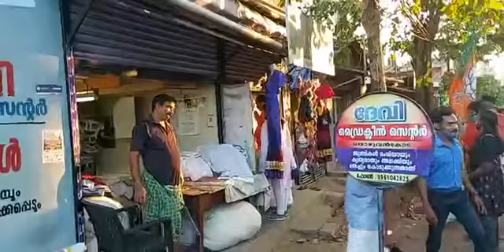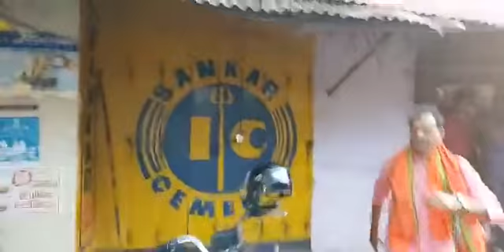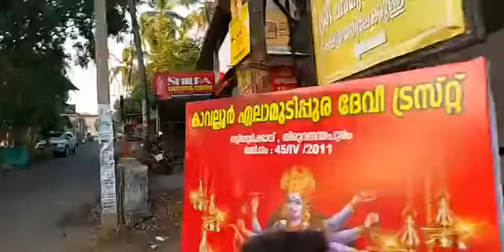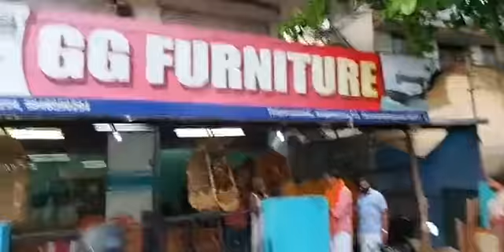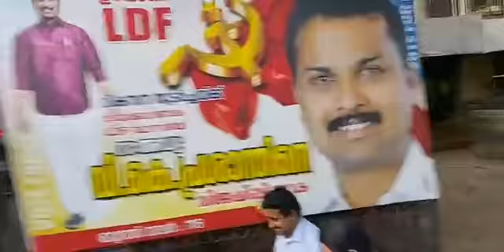വിവി രാജേഷ് ഓടി നടന്നു വോട്ട് ചോദിക്കുന്നു വട്ടിയൂർക്കാവിൽ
Vv rajesh